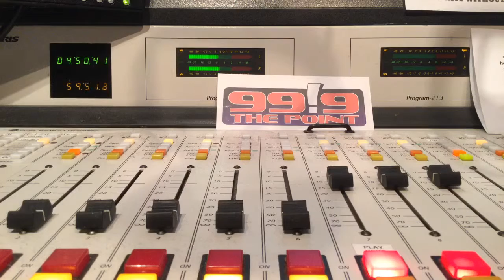Theresa Caputo Interview on 99.9 The Point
Mollie Kendrick interviews Theresa Caputo, star of TLC's hit show "Long Island Medium," whose live show is coming to the 1st Bank Center in Broomfield on April 5.

During the interview, Mollie finds out what "Spirit" is and how it sends messages to Theresa, whether Theresa gets star struck over celebrities she does readings for, and what audience members can expect from her show, "Theresa Caputo Live! The Experience."